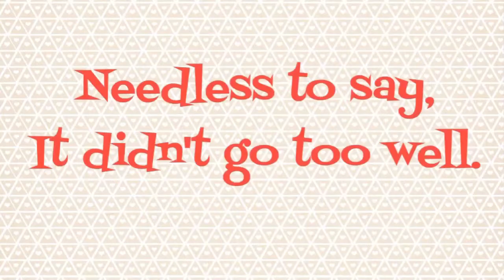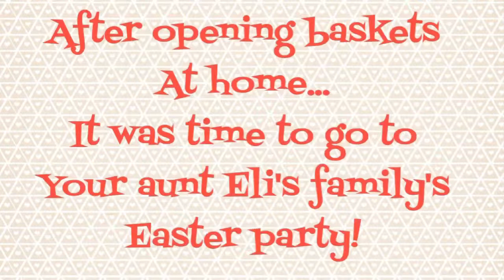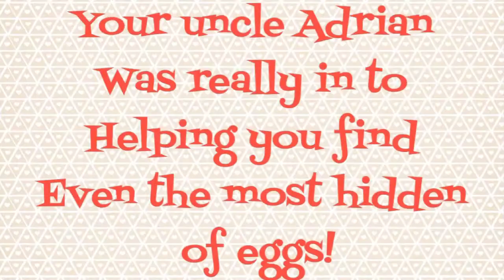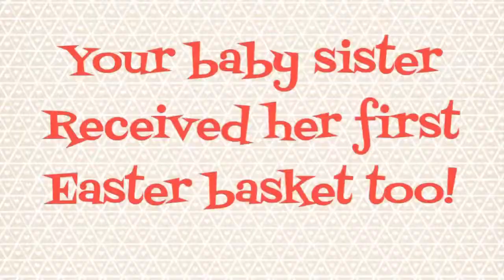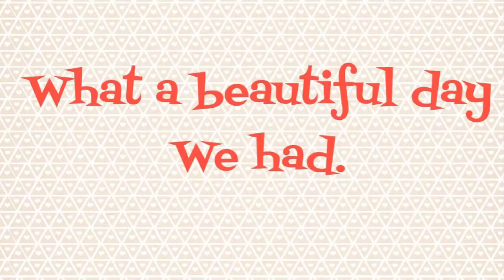Evers Easter 2015